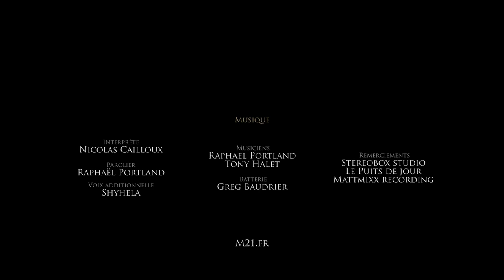▶️ Mephis 21 : L'Eveil [vidéoclip 1/4]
Créé, produit et interprété par Nicolas Cailloux (Mephis 21).
Vidéoclips, série audio, jeux, récits, illustrations...

▬▬▬▬▬▬▬▬▬▬▬▬▬ 🏆 Awards 🏆 ▬▬▬▬▬▬▬▬▬▬▬▬▬

🏆  Best Music Video : Twilight Tokyo Film Festival, à Tokyo (Japon)
🏆  Best Music Video : La Dolce Vita Cine Roma (LDVCR), à Rome (Italie)
🏆  Best Music Video : Virgin Spring Cinefest, à Calcutta (Inde)
🏆  Best Music Video : International Open Film Festival, à Dhaka (Bangladesh)
🎖 Outstanding Achievement Award : World Film Carnival (WFC), à Singapour (Singapour)
🎖 Outstanding Achievement Award : Druk International Film Festival (DIFF), à Paro (Bhoutan)
🎖 Silver Award : Wallachia International Film Festival, à Bucarest (Roumanie)

Sélections officielles, catégorie "Music Video" (festivals en cours) :
🏅 Golden Galaxy Awards, à Calcutta (Inde)
🏅 Valencia Indie Film Festival (VALEIFF), à Valence (Espagne)

 ▬▬▬▬▬▬▬▬▬▬▬▬▬ INFOS ▬▬▬▬▬▬▬▬▬▬▬▬▬

Mephis 21 - Court Métrage Musical transmédia [L'Eveil   - Episode 1]

C’est encore l’aube de ce monde.
Alors que les épées servent l’oppression, Mephis 21 veut croire en ses idéaux.
Mais peut-on sauver les autres d’eux-mêmes ?

Depuis une quinzaine d’années, le film musical français est renouvelé par toute une production de courts métrages qui contribue à donner un nouveau souffle au genre. Ces productions de jeunes réalisateurs s’inscrivent dans la tradition du film musical. En outre, par la liberté qu’il offre, le court métrage est l’occasion pour les réalisateurs d’expérimenter les potentialités du film musical.

Il s’agit donc dans cette contribution de rendre visible ce corpus peu diffusé, et ce faisant d’étudier la façon dont le format du court métrage permet de renouveler le genre du film musical français, à la fois du fait des expérimentations esthétiques qu’il permet et des façons originales dont il négocie l’accord entre l’intemporalité du conte et la prise en compte des enjeux contemporains.

Création, Production & Interprétation : Nicolas Cailloux
Réalisation : Alix Makhloufi
Composition : Raphaël Portland
Ingénieurs du son : Sylvain Mercier (enregistrement),
Mathieu Marietti (mixage et mastering)

🎵 MUSIQUE ↴

Interprète : Nicolas Cailloux
Parolier : Raphaël Portland
Voix additionnelle : Shyhela
Musiciens : Raphaël Portland, Tony Halet
Batterie : Greg Baudrier

🤝 PARTENAIRES ↴

Opale Rôliste
Woodclan
L’échoppe Médiévale
Les Compagnons de l’Ouest
Ecurie de la Villebertin
Fort de Sucy-en-Brie

Production exécutive, direction artistique, montage, étalonnage : Nicolas Cailloux
Directeur photo, opérateur steadicam : Reda Makhloufi
Premiers assistants : Terik Séné, Basile Rieu

Chef électro : Willy Gauzin
Régie : Pierre Charton
Maquillage : Maya Make up Studio
Effets visuels – clean up : Aunard Rabe
Effets additionnels : John Fanny
Correction colorimétrique : Visual Studios, Blinov prod

🎥 Equipe vidéo ↴

Basile Rieu, Terik Séné, Eddy Surena, Yordan Tavernier, Benito Kouevidjin, Basile Lebret, Alain Homsi, Yann Letellier

Une collaboration M21 Production – ALX Studio

🎥 ACTEURS / FIGURANTS ↴

0:00 – 0:41 : Tu m’entends ? (introduction)
0:41 – 1:03 : Ai-je rêvé ? (couplet 1)
1:03 – 1:27 : La force de me battre (refrain 1)
1:27 – 1:51 : Dans le noir (couplet 2)
1:51 – 2:42 : Eveille toi mon ange (refrain 2)
2:42 – 2:51 : Nous sommes en sang (pont)
2:51 – 3:40 : Le néant (refrains 3 et 4)
3:40 – 4:34 : Crédits
4:34 - 5:21 : logo fermeture

M21.fr
M21production.com
nicolascailloux.fr